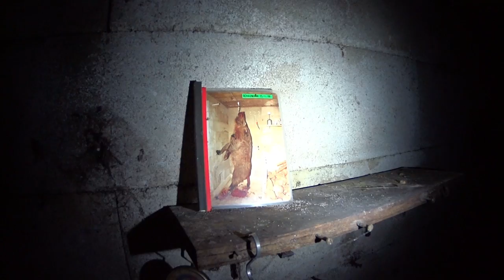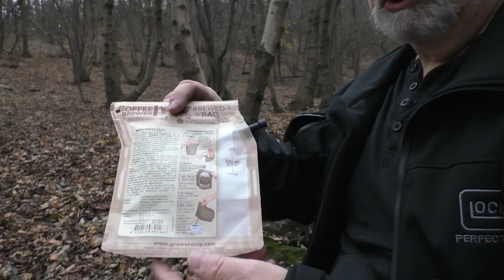Kleine Waldrunde (234)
Diesmal nur eine kleine Runde durch den Wald. Regen wurde auch angesagt, aber da habe ich noch 3 Stunden Zeit. Also los geht´s ...